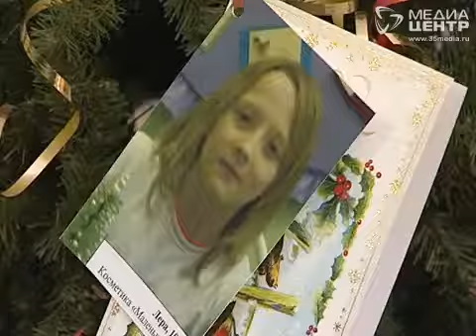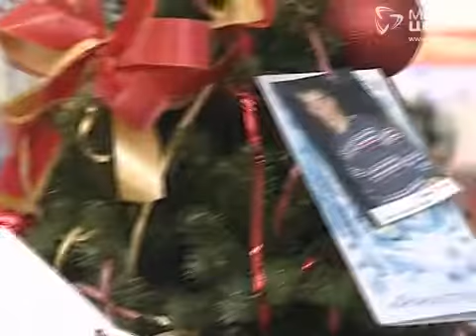"Чудо-ёлочка 2012" в Вологде